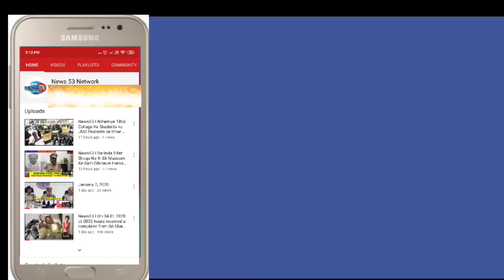News53| Traffic DCP Baburao ne media se baat karte hue kaha Corona Viris ek khatarnaak bimari hai, h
Traffic DCP Baburao ne media se baat karte hue kaha Corona Viris ek khatarnaak bimari hai, hazaaro log iss bimari me muttelah hai. Telangana state me khaas kar hyderabad sheher me ye bimari na fhaile isiliye Telangana Government se jo order nikla hai subah 6 baje se shaam 7 baje tak unhi logo ko chutt di gae hai jo tarkaari ya medicine ke zarurat mand hai aur unhone kaha ki shaam 7 baje se subah 6 baje tak kal se curfew rahega.